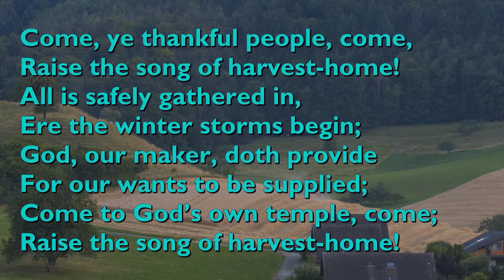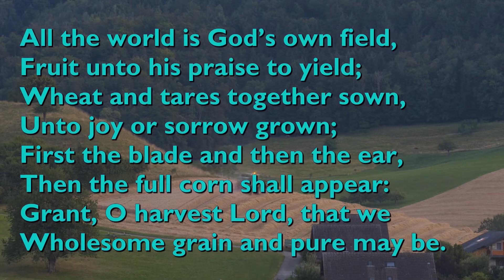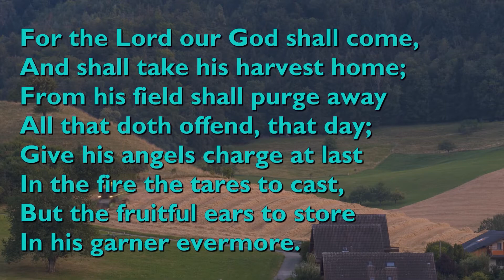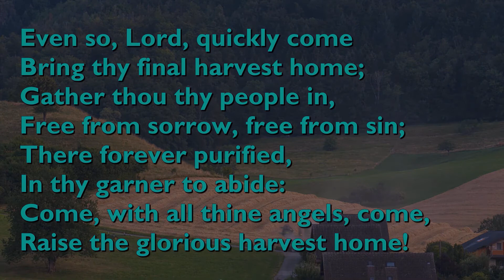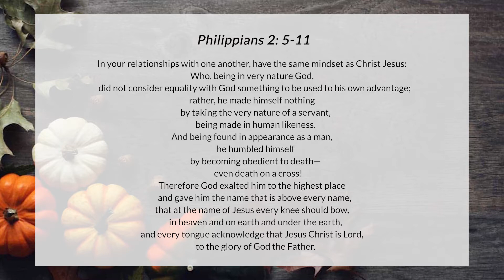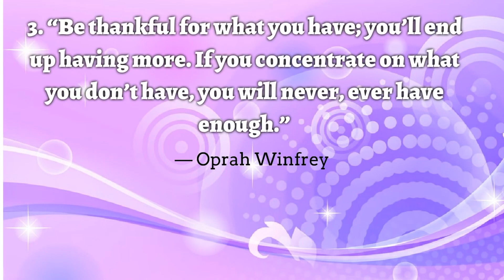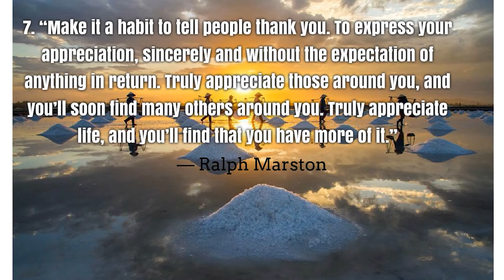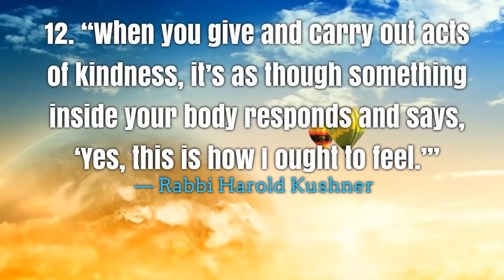CMUMC Thanksgiving Sunday 11/20/2020